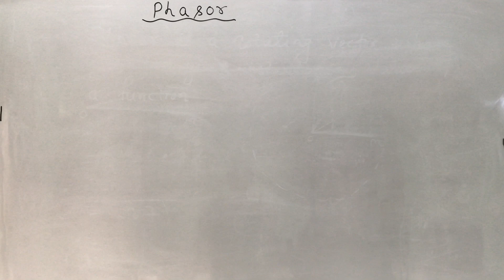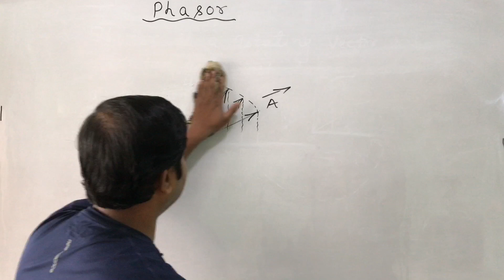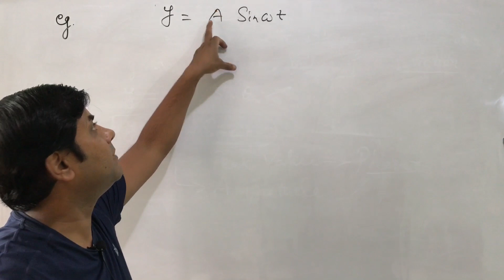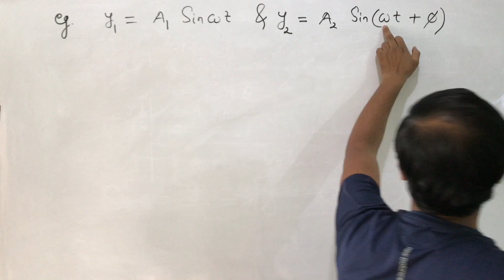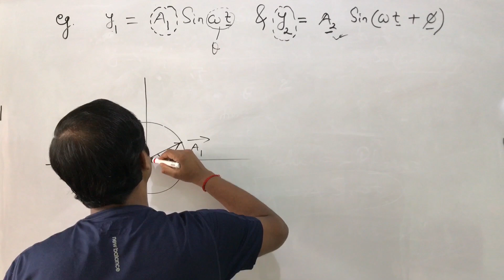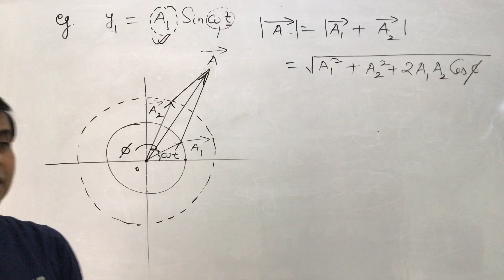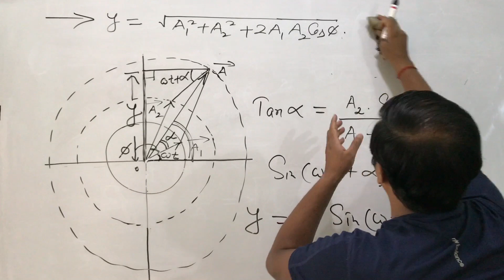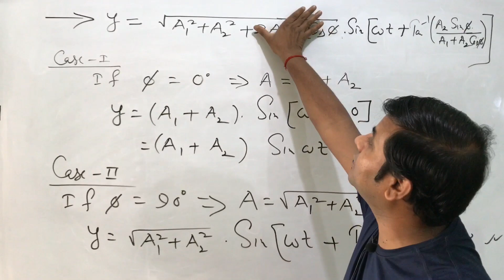Phasor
Addition of SHM